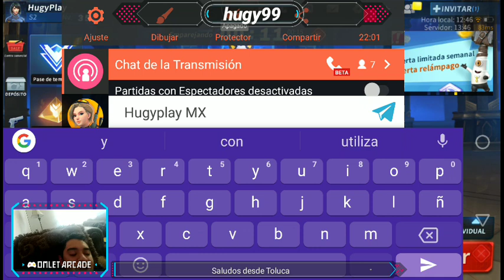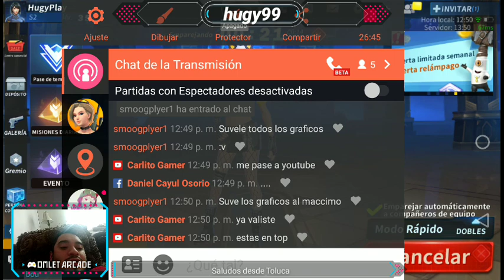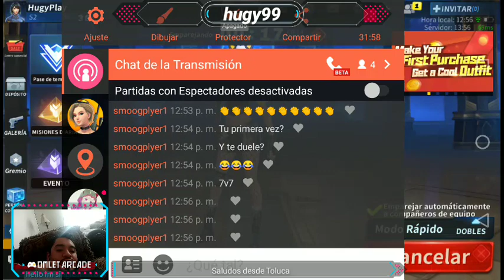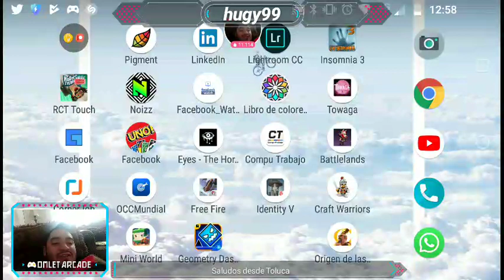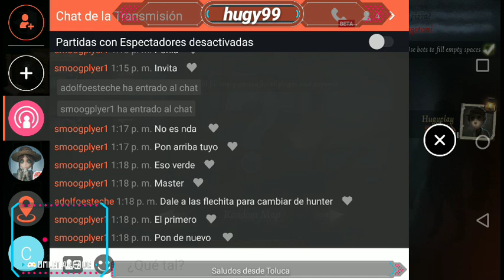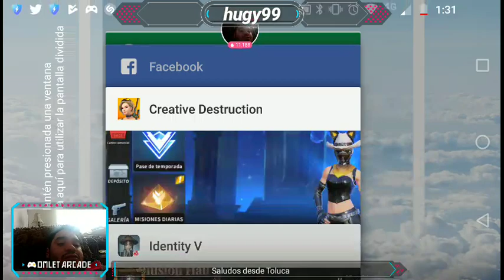CD Diamante I.